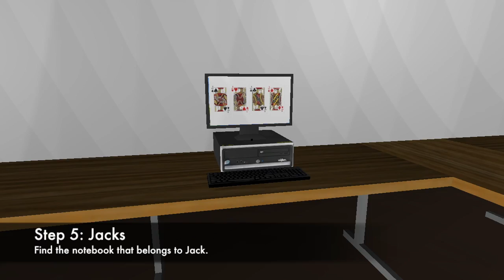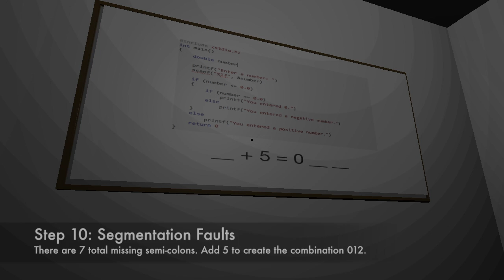Locked In Lafferre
A complete walkthrough of our CS4610 Computer Graphics final project, Locked In Lafferre. Created by Jonathon Israel and Miranda Reese. Made with Unity.

If you would like to look at the source code or download the executable for Windows, you can go to this link: